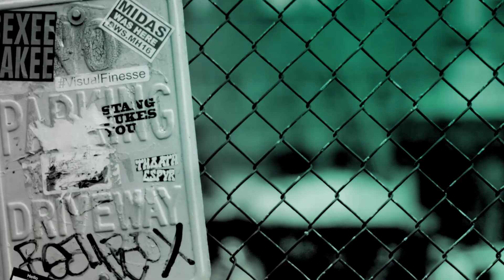Ollie Locke & Jack Rogers Discuss Their New Gay Dating App, "Chappy"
Made In Chelsea-original Ollie Locke will be joining us to discuss his latest project, Chappy; the new gay dating app, championing choice and dating. Ollie will be joined by co-founder Jack Rogers as they lift the lid on why they decided to set up their own match-making app. After bursting onto our screens as the fun-loving party boy of Made In Chelsea, Ollie has enjoyed a successful career in the spotlight. A reality show veteran, Ollie has appeared on Celebrity Big Brother and The Island with Bear Grylls. Tune in to here about his amazing journey so far and how he and Jack are making waves in the gay dating world.